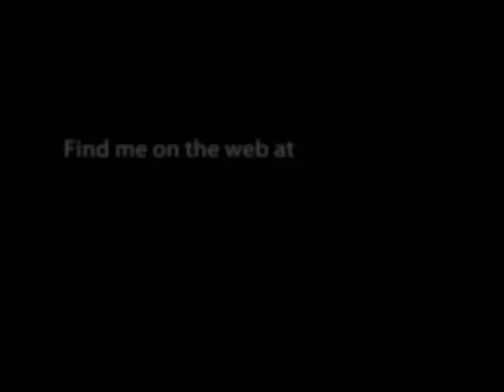Walking With Allie by FirearmPop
Just a great day for a walk with our pup.